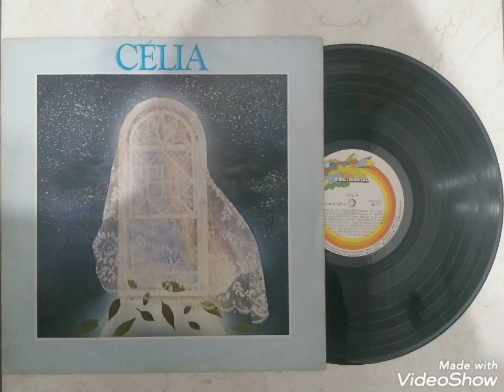Celia - O que se leva dessa vida